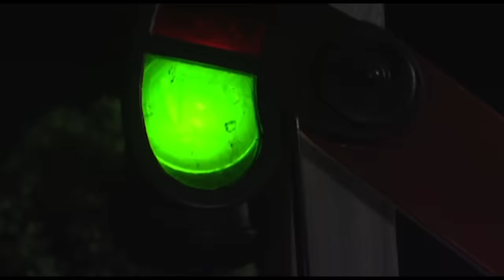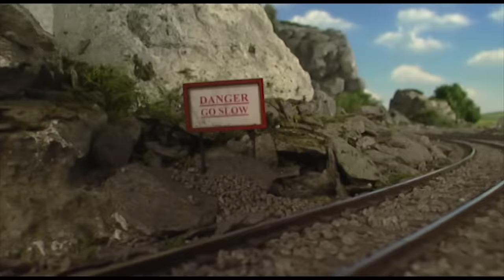Thomas & Friends UK | Thomas and the Firework Display | Full Episodes | Classic Thomas & Friends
The whole island is looking forward to the Fat Controller’s grand firework display. James is asked to fetch the fireworks but, when he breaks down, Thomas is sent to help. Thomas and James need to work together to get the fireworks to the display on time.